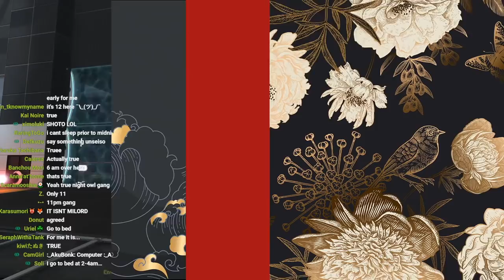REIMU AND VOX HAVE TO CO-OPERATE【PORTAL 2 CO-OP】【NIJISANJI EN | Vox Akuma】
【Hashtags】
General
LIVE
Art
NSFW
Memes
Fans
GROUP

CHAT RULES:
1. Do not harass, bully or otherwise purposefully upset or attack any member of the stream including me.
2. Don't bring up any other livers unless I bring them up first- similarly, don't bring me up in other streams unless the liver does first.
3. No spamming, trolling or discussion of controversial topics.
4. Keep all chat relevant to the stream.
5. Absolutely no spoilers or backseating unless directly asked for.
6. Directing thirsty requests or comments at me is fine, but you will immediately be banned if any comments are directed at other livers or members of my chat.
7. All languages are welcome in this stream. Harassing or calling out anyone who speaks in a language you do not speak is strictly prohibited and will result in a timeout followed by a ban.
⏰【Luxiem】

・ NIJISANJI Official YouTube (EN) ・ NIJISANJI Official Twitch